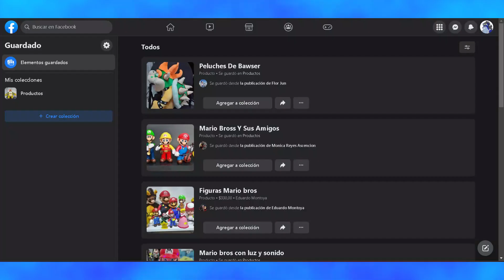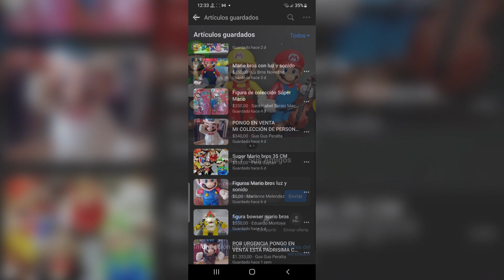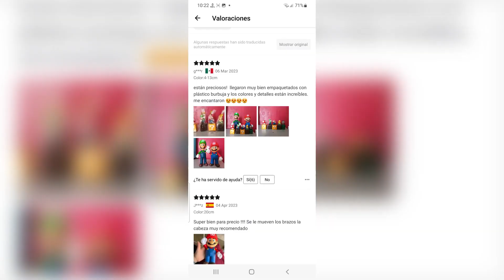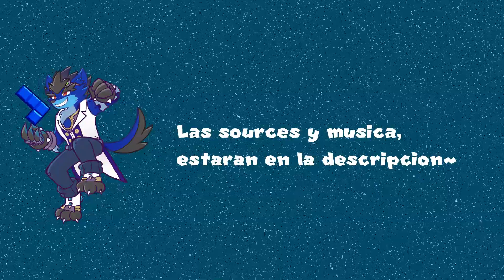El mundo curioso de los juguetes/productos piratas de Super Mario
Le damos un vistazo rápido a los productos que me encontre en Aliexpress y Facebook Marketplace, con unas cuestionables e hilarantes calidades de las mismas

Arte del intro y ending por Art7Drag, denle amor a su arte hehe

Musica/BGM list:
Mamorukun Curse - Tropical Pirates
Eschatos - THE SIGN
Banjo-Kazooie - Grunty's Furnace Fun
Mamorukun Curse - Evil Gate
Kamen Rider Kuuga OST [CD1] 13. Kyoui
Eschatos - UNKNOWN PULSE
Super Mario World - Ending theme (Orchestral ver., The 8 bit big band)
Eschatos - ACE'S BACK
Eschatos - TRIUMPHAL MARCH
The Flintstones - The Rescue of Dino & Hoppy (NES) Music - Title Theme & Ending + TV show mix
Sega Ages Outrun (Switch) - Midnight Highway Playback/Arcade ver.
Eschatos - RUSH INTO (outro)